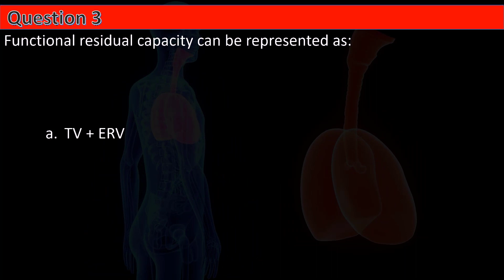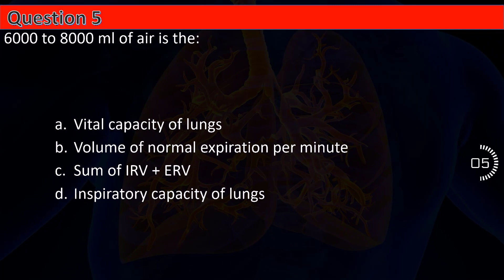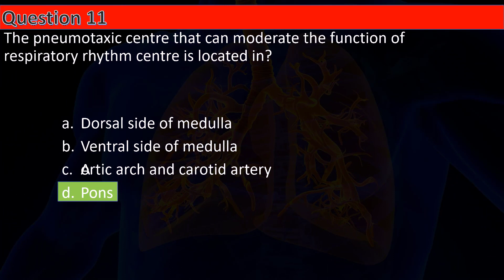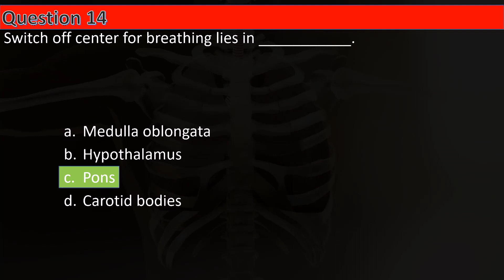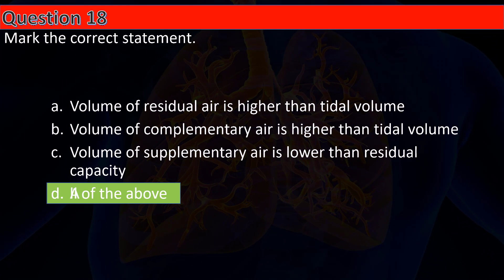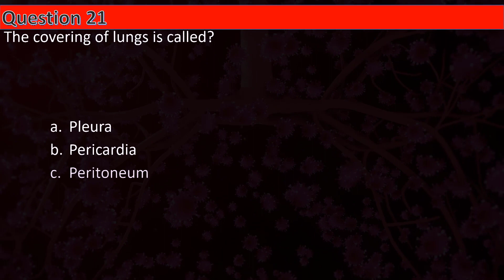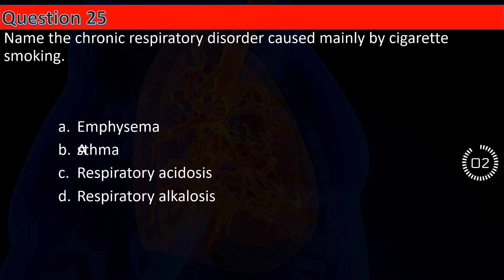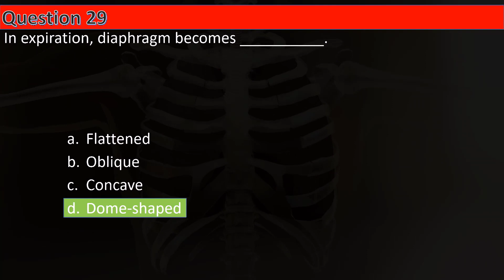Biology SURE SHOT MCQ's for NEET 2023 || Breathing and Exchange of Gases || by Shiksha House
Biology SURE SHOT MCQ's for NEET 2023, Breathing and Exchange of Gases MCQs, by Shiksha House

This Biology SURE SHOT MCQ's for NEET 2023, Breathing and Exchange of Gases MCQs, By Shiksha House with explanation which is very interesting and easy to understand way of learning by Shiksha House. Shiksha House is an Education related Channel to teach CBSE, ICSE, NCERT and state board lessons. Shiksha House uploads videos of all Subjects of Secondary, Higher secondary Education. Shiksha House teaches in very interesting way with easy to understandable 3d Animated Video Lessons. For Physics 12